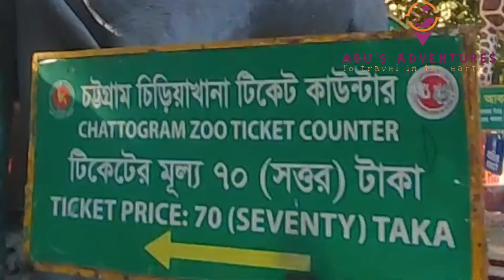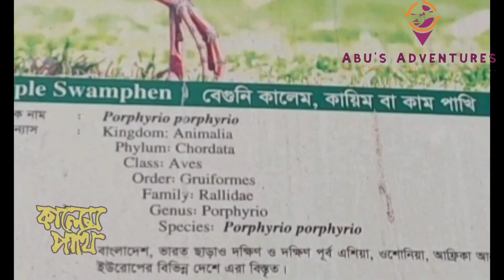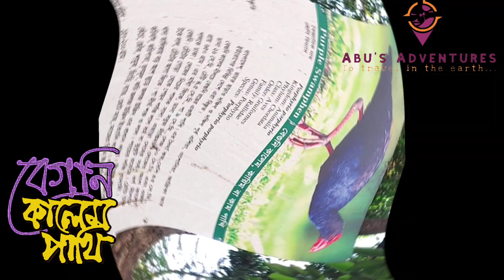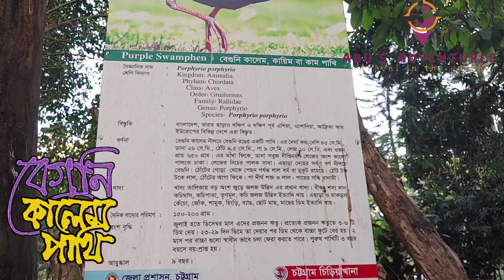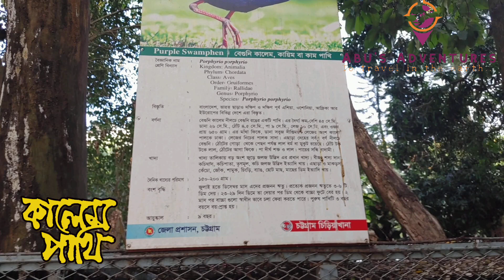কালেম পাখি| বেগুনি কালেম| Purple Swamphen|Abu's Adventures |চট্টগ্রাম চিড়িয়াখানা|Chattogram Zoo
কালচে-বেগুনি রঙের জলচর পাখি।বাংলায় এর অনেকগুলো নাম: কালিম, কায়িম, কায়েম, সুন্দরী পাখি (হাওর অঞ্চলে) কাম পাখি ইত্যাদি। নিউজিল্যান্ডে এর নাম পুকেকো। বেগুনি কালেমের বৈজ্ঞানিক নামের অর্থও বেগুনি কালেম  (লাতিন: Porphyrio = বেগুনি কালেম)। পাখিটি বাংলাদেশ, ভারত ছাড়াও দক্ষিণ ও দক্ষিণ-পূর্ব এশিয়া, ওশেনিয়া, আফ্রিকা আর ইউরোপের বিভিন্ন দেশে দেখা যায়। সারা পৃথিবীতে এক বিশাল এলাকা জুড়ে এদের আবাস, প্রায় ১ কোটি ৮৪ লক্ষ বর্গ কিলোমিটার এলাকা জুড়ে এদের আবাস।বিগত কয়েক দশক ধরে এদের সংখ্যা স্থিতিশীল রয়েছে, আশঙ্কাজনক পর্যায়ে যেয়ে পৌঁছেনি। সেকারণে আই. ইউ. সি. এন. এই প্রজাতিটিকে ন্যূনতম বিপদগ্রস্ত বলে ঘোষণা করেছে।বাংলাদেশের বন্যপ্রাণী আইনে এ প্রজাতিটি সংরক্ষিত।

বেগুনি কালেম মুরগির আকারের বেগুনি রঙের একটি পাখি। এর দৈর্ঘ্য কমবেশি ৪৫ সেমি, ডানা ২৬ সেমি, ঠোঁট ৪.৫ সেমি, পা ৯ সেমি, লেজ ১০ সেমি ও ওজন ৬৫০ গ্রাম।

এর মাথা ফিকে, ডানা সবুজ দীপ্তিময়। লেজের অংশ কালো পালকে ঢাকা। লেজতল-ঢাকনি সাদা। এছাড়া দেহের সর্বত্র রঙ নীলচে বেগুনি। ঠোঁটের গোড়া থেকে পেছন পর্যন্ত লাল বর্ম বা মুকুট রয়েছে। সাধারণত স্ত্রী পাখির বর্ম পুরুষ পাখির বর্ম থেকে ছোট হয়। স্ত্রী ও পুরুষ উভয়েরই চোখ রক্ত-লাল। ঠোঁট টকটকে লাল, ঠোঁটের আগা ফিকে। পা দীর্ঘ, শক্ত ও লাল। পায়ের সন্ধি বাদামি। অপ্রাপ্তবয়স্ক পাখির দেহ অনুজ্জ্বল; গলা ফিকে। মুখ, ঘাড়ের উপরিভাগ ও বুকে ধূসর আমেজ থাকে। ঠোঁট, পা ও পায়ের পাতা অনুজ্জ্বল লাল।
دجاجةسلطان

The western swamphen (Porphyrio porphyrio) is a species of swamphen in the rail family Rallidae, one of the six species of purple swamphen. From the French name talève sultane, it is also known as the sultana bird. This chicken-sized bird, with its large feet, bright plumage and red bill and frontal shield is easily recognisable in its native range. It used to be considered the nominate subspecies of the purple swamphen, but is now recognised as a separate species. The western swamphen is found in wetlands in Spain (where the largest population lives), Portugal, southeastern France, Italy (Sardinia and Sicily) and northwestern Africa (Morocco, Algeria and Tunisia).

চট্টগ্রাম চিড়িয়াখানা
स्वामफेन / स्वम्प्हें / स्वम्फ़ेन
Chattogram Zoo
कीचमुर्गी